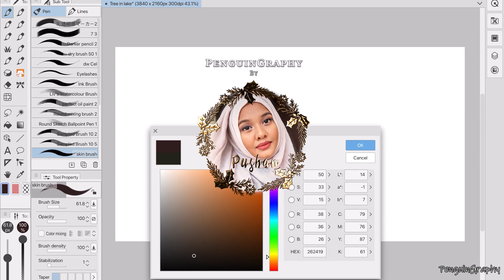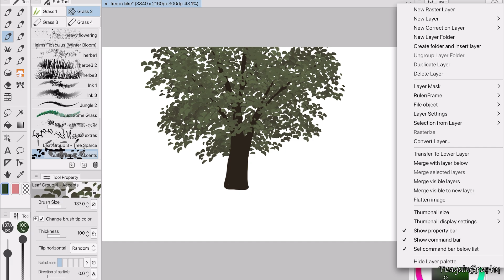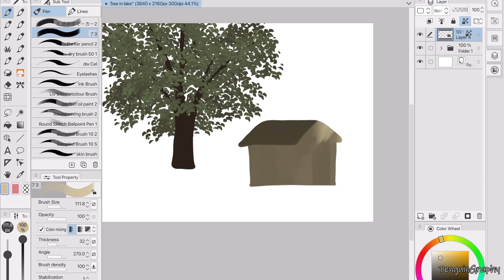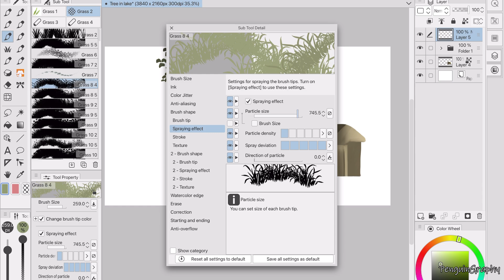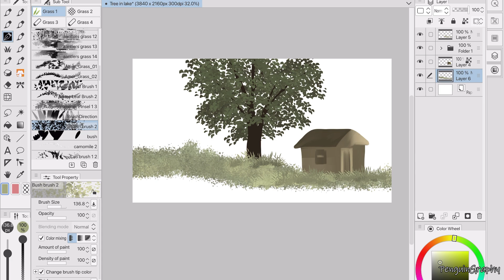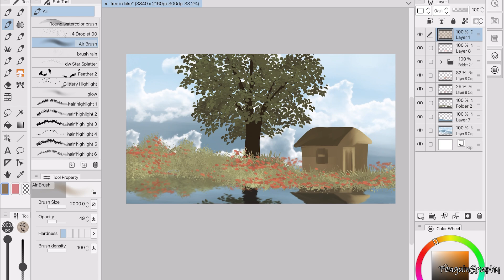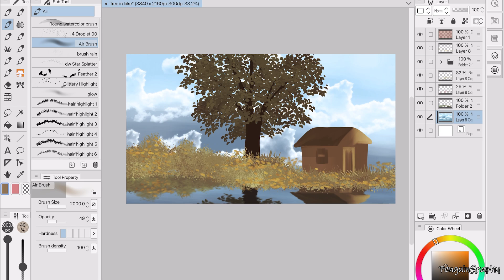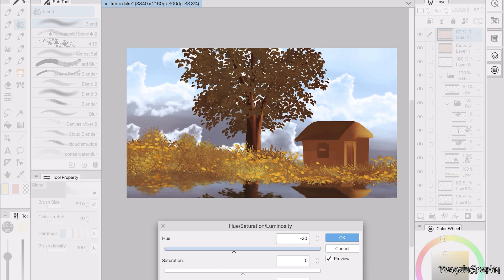How To Draw Tree | Digital Art Tutorial For Beginners